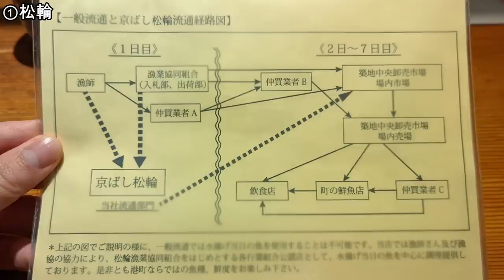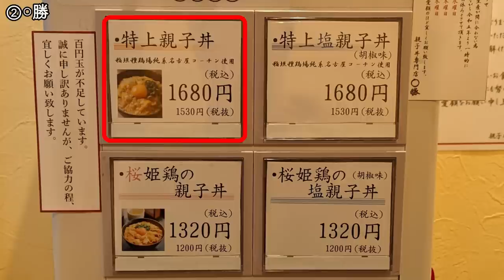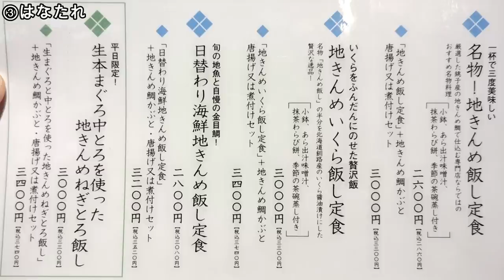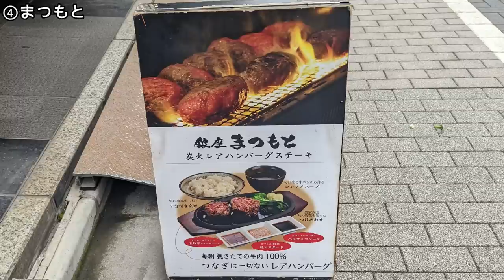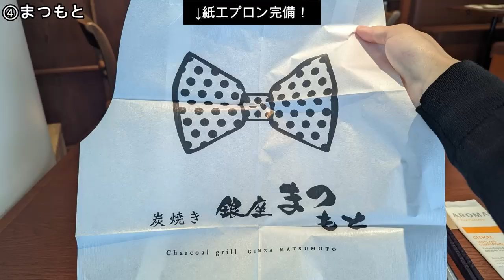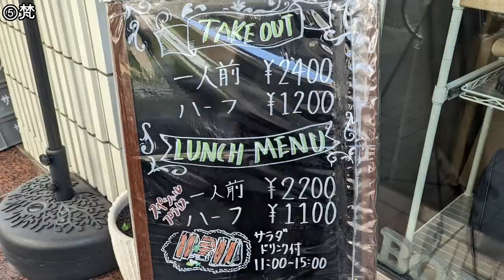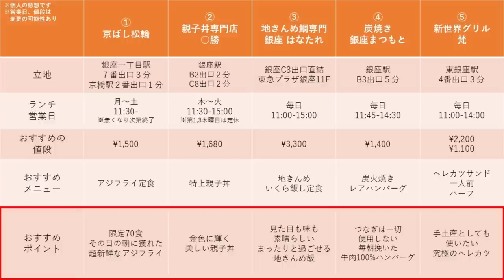【銀座ランチ5選】メニューは1品だけ！その日の朝獲れた超新鮮なアジフライ、つなぎ0%牛100%ハンバーグ！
銀座にある美味しいランチ５選です！
今回は魚からお肉まで、メニューは1品という専門店ランチをご紹介！
銀座ランチの際、必ず役に立つのでぜひ行ってみてください！

▼目次
0:00　「銀座専門店ランチ5選」を観るメリット
0:53　京ばし松輪
3:01　○勝
4:11　はなたれ
5:51　銀座まつもと
7:53　梵
9:57　おすすめシーン
10:59 おまけ

▼使用カメラ
・Google Pixel 6

▼使用マイク
・SHURE MV7

※コラボ企画のご相談や、食べてみて美味しかったら紹介してほしい、食レポしてみてほしい、といった挑戦は是非お待ちしております。
　ただし、視聴者さんの信頼を損ねるようなステマの依頼は、全てお断りしていますのでご了承ください。